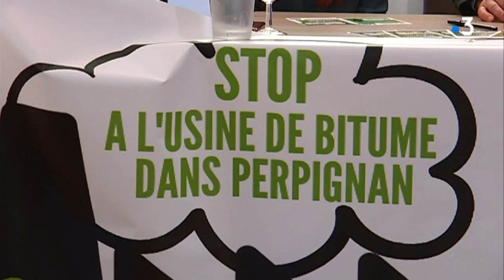Perpignan : un collectif se bat contre l'extension d'une usine à bitume à Saint-Estève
L'usine Rousillon Enrobés implantée sur les communes de Perpignan et Saint-Estève veut s'agrandir. Mais son projet d'extension de sa centrale à bitume se ferait sur des terres agricoles. Ce qui n'est pas du goût d'un collectif de riverains.